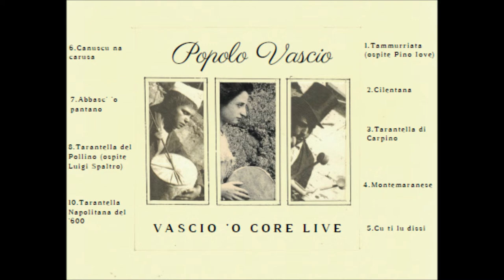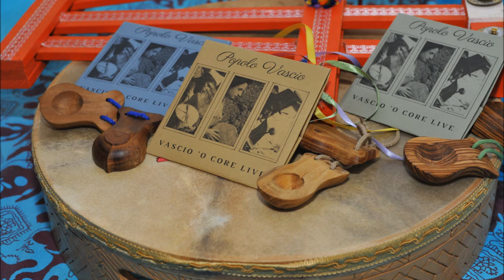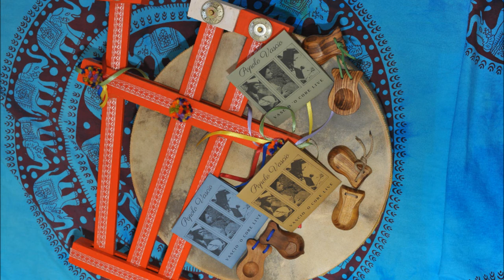popolovascio Cu ti lu dissi - Vascio 'o Core live (Popolo Vascio)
Versione strumentale del bellissimo valzer Siciliano, e rappresenta la quinta traccia dell'album : "Vascio 'o Core live" !
Ricordiamo che l'album studio è uscito in aprile del 2018.
Formazione :
Fabio Lombardi (tamburello);
Gabriele Cernagora (clarinetto);
Francesco Urciuolo (organetto).

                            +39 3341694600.